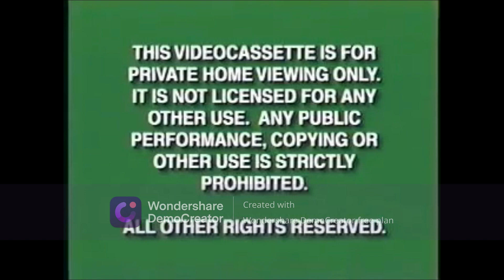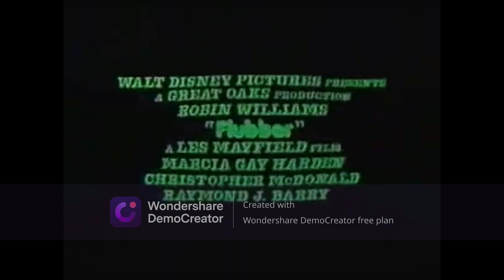Opening to Rugrats A Rugrats Thanksgiving 1997 VHS (Disney Print)